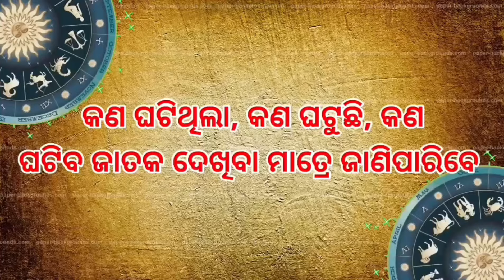Kumbha rashi Bruhaspati gochar fala 2024 | ବୃହସ୍ପତି ରାଶି ପରିବର୍ତ୍ତନ 2024 କୁମ୍ଭ ରାଶିଫଳ